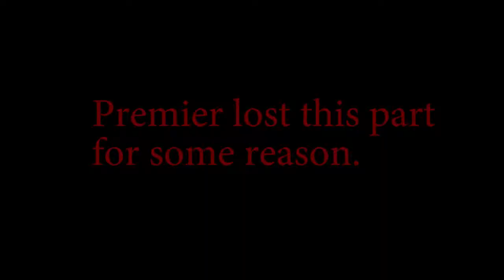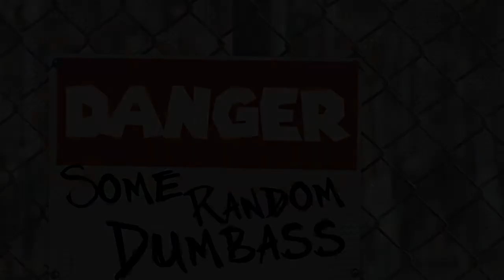These Heaux Reaction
Welcome back to the channel guys! I don't understand why I would put myself through something like this. Maybe I'm a sadist or something. Anyways, here's my reaction to Danielle Bregoli's first (and hopefully only) rap song. Needless to say, it's quite interesting. Just watch the video; it'll speak for itself.
Let me rephrase my callout at the beginning. I'm not afraid of her; I am, however, afraid of legal battle. That kind of stuff petrifies me; actually explains why I can't watch Law and Order.
Is the song any good or is it in the same boat as Lil Pump? (You CANNOT look me dead in the face and say "Gucci Gang" is a good song.) Listen along with me and express your opinion in the comments section!
There's a button for that in the same box you're reading this in!
If you do all of those things, you're an absolute LEGEND and I really appreciate it!